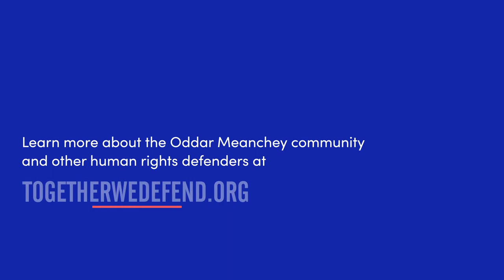TogetherWeDefend - Oddar Meanchey Community' story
In Cambodia’s northern Oddar Meanchey province, 2000 farming families were evicted from their lands to make way for sugarcane crops. These families did not back down: they banded together and have been reclaiming their land. We need more people like them who make sure we stick together. Send the families a message of support